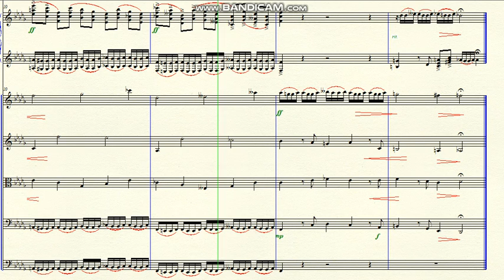DOK 10.21 - Agony (Bbm) - Agitato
DOK 10.21 - Agon y (Bbm) - Agitato
Brazil - 2020